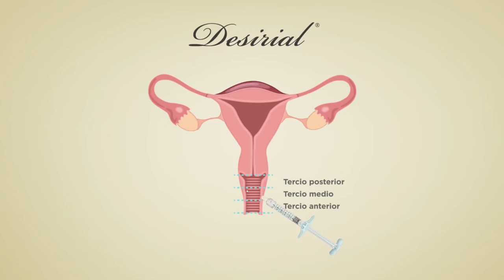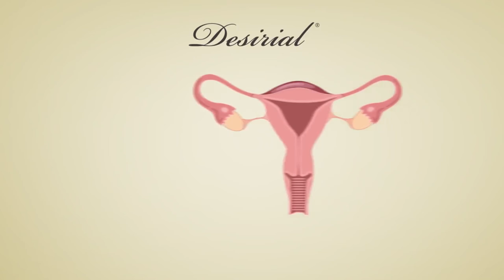GINECOESTÉTICA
La Dra. Maroto nos explica el concepto de Ginecoestética, tratamientos vaginales y bulbovaginales. Tratamientos disponibles en Clínica Medicina Integrativa.